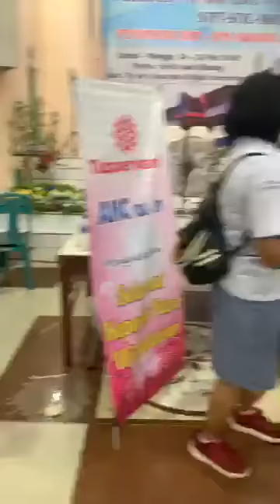A86 Mardua Holong -Video by Nurmawar